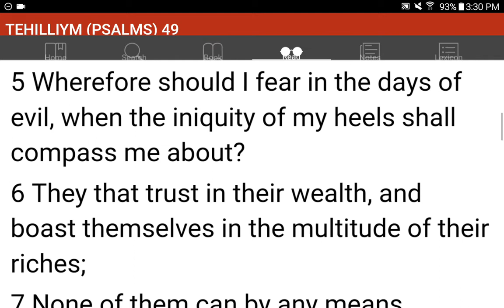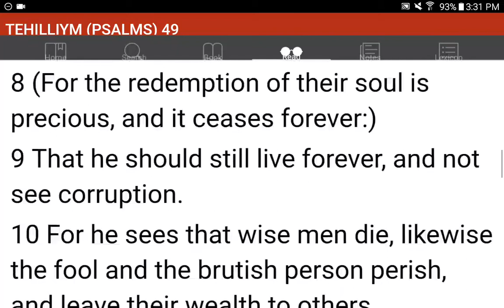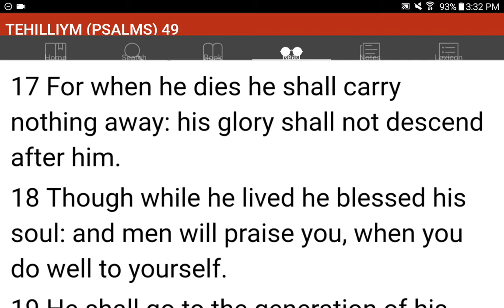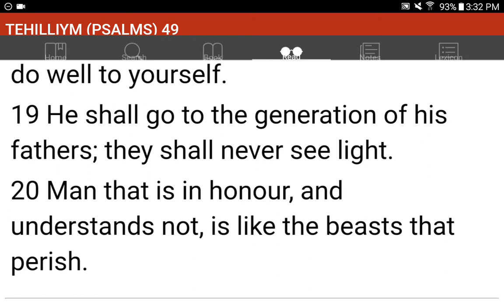💜h?™ "What's the MOST HELPFUL & SIMPLEST WAY that WORKS?"™ GIVE 1P/Month NOW! GCash